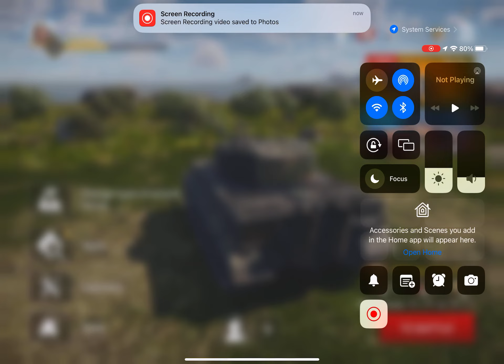Tiger P Gameplay (war thunder mobile)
The german IS-2!